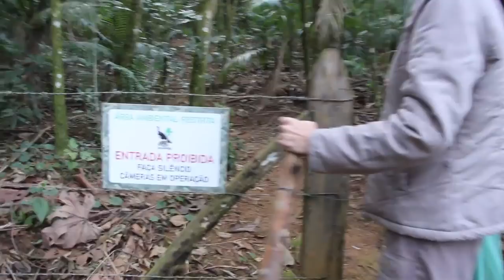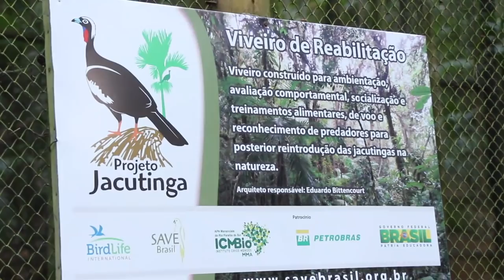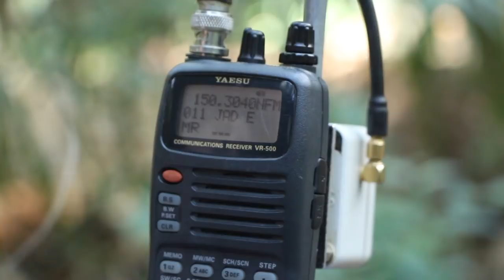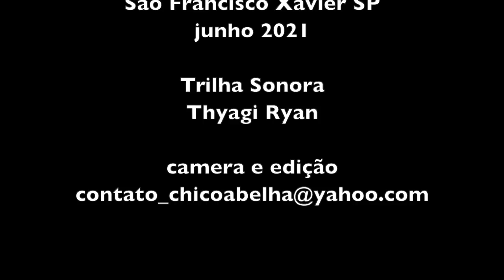JACUTINGAS EM SÃO FRANCISCO XAVIER SP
A jacutinga (Aburria jacutinga) é considerada uma excelente dispersora de sementes, capaz de se alimentar de 41 frutos da Mata Atlântica, colaborando na manutenção das florestas e dos sistemas hídricos. Porém encontra-se ameaçada de extinção devido a caça e perda de habitat.
O Projeto Jacutinga visa aumentar a população de jacutingas na Mata Atlântica através da reintrodução e monitoramento e melhorar seu status de conservação ,dando continuidade às solturas na Serra da Mantiqueira.